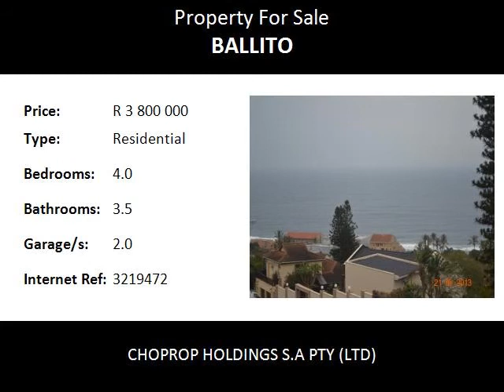4.0 Bedroom Residential For Sale in Ballito, Ballito, South Africa for ZAR R 3 800 000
Bedrooms: 4.0
Bathrooms: 3.5
Garages: 2.0
Price: R 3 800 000

Property Description:

BEAUTIFUL 4 BEDROOM HOUSE IN WELL SOUGHT AFTER ROAD IN BALLITO WITH MAGNIFICIENT SEA VIEWS

Large family home with magnificent sea views could be yours!!!

This stunning family home which boasts sea views from all rooms is light and airy with an open flow to the pool and entertainment area. Fully fitted with modern fittings ad fixtures this home is perfect for the large family or even for those that love to entertain.

The Property features:
- Tiled Entrance hall which flows to living areas.
- Spacious lounge with a fire place and leads out onto a deck
- Separate open plan dining area, enclosed patio and kitchen which is fully fitted and has a scullery
- 4 tiled bedrooms all with built in cupboards
- Main bedroom and forth bedroom both have en suite bathrooms which is stylishly designed and fitted.
- Family bathroom and separate loo
- Staff quarters
- Laundry area
- Double garage and ample parking
- Well secured with burglar bars & trelidoors
- Fully fenced
- Stunning 180 degree sea view
- Built in braai set in private garden, large sparkling pool and entertainment deck
A Must View!!!

Close to the following services in Ballito

Emergency Services
 Willow Park Clinic 0.54
  Police SAPS - Ballito 0.56
  Fire Station - Balito 0.94
  Alberlito Hospital - Netcare 1.10
 Recreation Ray Hulett Scout Hall 0.74
  Kingdom Slots 0.89
  Fun & Games Arcade 1.21
  The Lockeroom Health & Fitness 1.72
 Services
                Balito Vet Hospital 0.19
  Caltex - Ballito Service Station 0.20
  BP - Drive-in Motors 1.06
  Avis - Ballito 1.22
 Shops/Entertainment Caltex Star Mart 0.20
  Ballito Pharmacy 0.88
  Spar - Ballito 0.90
  Wimpy 0.90

Near the following schools in Ballito

Schools
                Sarasvati State-Aided Primary School 3.84
  R.A. Padayachee Primary School 4.49